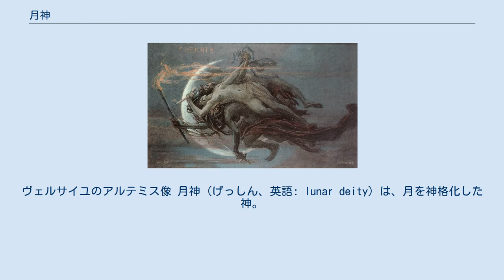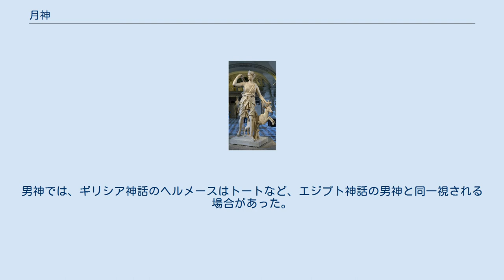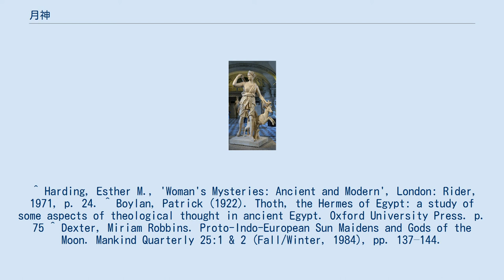月神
ヴェルサイユのアルテミス像 月神（げっしん、英語: lunar deity）は、月を神格化した神。
 太陽神が権力や支配者と結び付けられるのに対し、月神は寿命や性、庶民と結び付けられる。
また、日本神話にツクヨミが保食神を殺し、その死体から穀物が生じた、という神話があるように、月と農耕が結び付けられる場合もあり、類似するハイヌウェレ型神話は他の民族にも見られる。
 セレーネーとエンデュミオーン ヘカテー（マクシミリアン・ピルナー/画、1901年） 太陽が一日周期で軌道を持つのに対し、月は一ヶ月周期の軌道を持っている。
そのため、多くの文化で女性の月経周期と暗に関連付けられ、多くの語族では「月」と「月経」という語句が結び付けられている。
ギリシア神話のポイベー、アルテミス、セレーネーや、中国神話の嫦娥のように、有名な神話の多くは月神を女神としている。
 他方、男性の月神としては、メソポタミア神話のシンや、北欧神話のマーニ、日本神話のツクヨミなどが挙げられる。
これらの文化は一般に、太陽神を女神としている。
ギリシアやエジプトの文明では、月神信仰が一般的に行なわれていた。
例えば、テーベで信仰されたイビスとコンスはどちらも月神である。
エジプト神話のトートもまた月神とされるが、イビスやコンスよりも複雑な特徴を持っている。
原初の印欧系宗教における月神は、男神であった。
 ギリシア神話のアルテミスのように、元来は月神としての性質を持ち合わせなかった神で、古代末期にセレーネーと習合されるようになったものもいる。
ローマ神話のディアーナとルーナもそれに類似する関係性である。
男神では、ギリシア神話のヘルメースはトートなど、エジプト神話の男神と同一視される場合があった。
また、ギリシアでは、スパルタの英雄・メネラーオスにも、月神の性質が見られる。
 ヒンドゥー教のチャンドラという語句は「月」を意味しており、カルバ・チョートや、日食・月食の際など、多くの宗教祭儀において重要な役割を持っていた。
 月は中世から近現代に到るまで、Madonna Orienteの崇拝など、ウィッチクラフトにおいても信仰される。
 それらの信仰は芸術や文学に顕著に表され、また、占星術や神学にも特徴を残している。
 ^ lunar deityの意味 - 英和辞典 Weblio辞書 ^ 世界大百科事典,コトバンク ^ a b “月神(げっしん)とは”. コトバンク. 2017年10月27日閲覧。
 ^ Harding, Esther M., 'Woman's Mysteries: Ancient and Modern', London: Rider, 1971, p. 24. ^ Boylan, Patrick (1922). Thoth, the Hermes of Egypt: a study of some aspects of theological thought in ancient Egypt. Oxford University Press. p. 75 ^ Dexter, Miriam Robbins. Proto-Indo-European Sun Maidens and Gods of the Moon. Mankind Quarterly 25:1 & 2 (Fall/Winter, 1984), pp. 137–144.